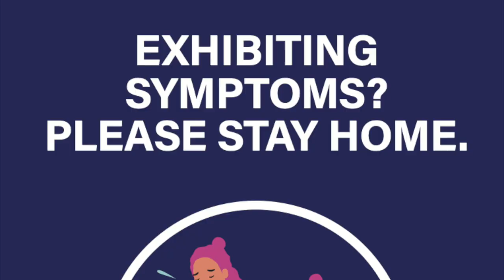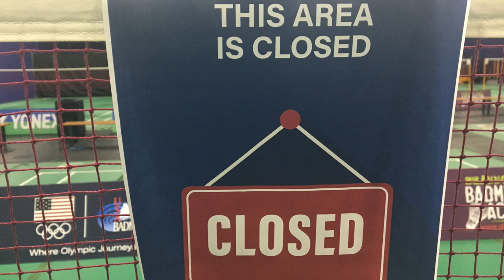Shannon Pohl Badminton Academy Reopening! Covid-19 Safety Procedures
Please watch the video for member and guest Covid-19 safety procedures upon our reopening.